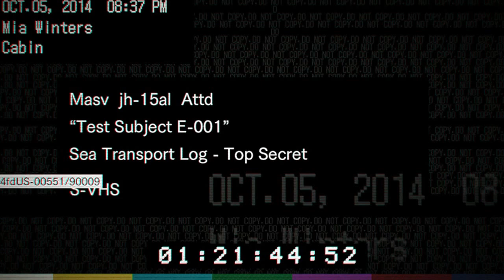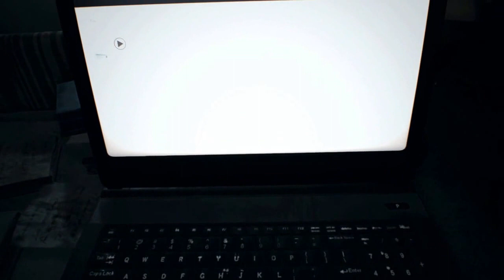Resident Evil 7 Gameplay Walkthrough Part 7 - The Shipwreck (PS4)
ABOUT THE GAME:

Resident Evil 7: Biohazard is a survival horror video game developed and published by Capcom. The game was released worldwide for Microsoft Windows, PlayStation 4, and Xbox One in January 2017, with support for the PlayStation VR headset. It is the 24th entry in the Resident Evil franchise, and the first main series installment to be played from a first-person perspective. Resident Evil 7 was announced during Sony's presentation at E3 2016 in June.

The story follows Ethan Winters as he searches for his wife Mia, which leads him to a derelict plantation inhabited by the Baker family. Ethan makes use of weapons and tools in the fight against the Baker family and creatures known as the "Molded". Healing herbs are used in the event of injury and there are puzzles that may be solved to further the story. Instead of being action-oriented, the survival horror element present in earlier installments took priority. Thus, the game uses a first-person perspective. It is the first commercially released game developed in the RE Engine.

Resident Evil 7 received generally favorable reviews, which praised the gameplay, graphics, and design. PlayStation VR was hailed for increasing player involvement. However, it was also subject to complaint, with decreased resolution and physical discomfort cited as its chief offenses. Further criticism was directed at the game's boss battles and the final chapter of the game. It had the third-best sales debut in the series and has shipped over 3 million copies.

The player controls the protagonist, Ethan Winters, from a first-person perspective. Although Ethan is a civilian who offers few combat skills, he is able to arm himself with a variety of different weapons including handguns, shotguns, axes, flamethrowers, explosives and chainsaws against enemies including the Baker family, and a newly introduced type of creature known as the "Molded". Additionally, he is able to quickly turn 180 degrees to avoid enemies, as well as block incoming attacks to reduce damage.